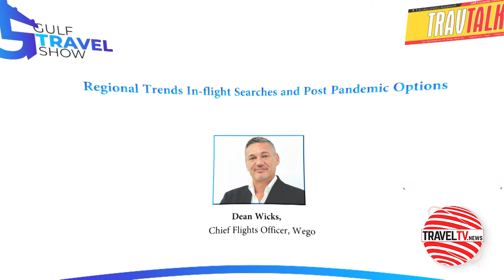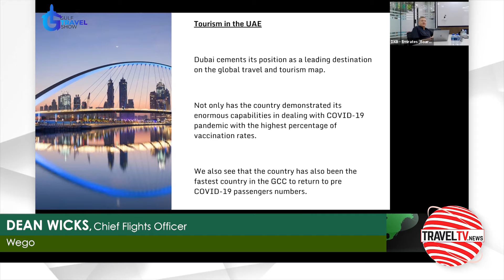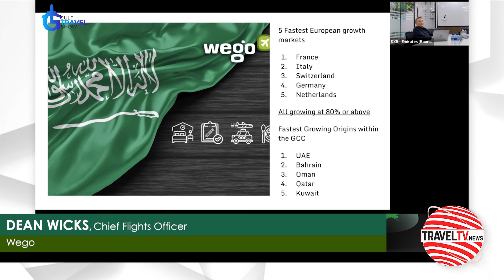Middle East Episode 363 (Oct 12, 2021)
- In this episode TravelTVMiddleeast.News focuses on:

- Gulf Travel Show 3.0 kick starts today
- Wego shared insights over the GCC market in the third edition of Gulf Travel Show
- The WB Abu Dhabi Hotel to open its doors to guests in 11th November 2021
- To enhanced service and offer greater connectivity Qatar Airways and RwandAir ink codeshare agreement
- Oman Air Holiday launches ‘stopover in Oman’ offering short and longer-stay packages

- We Interviewed:

- His Excellency Khalid Jasim Al Midfa , Chairman, Sharjah Commerce and Tourism Development Authority
- Mr. MANOHARAN PERIASAMY, Senior Director-International Promotion Division (Asia/Africa), Tourism Malaysia
- DEAN WICKS, Chief Flights Officer, Wego